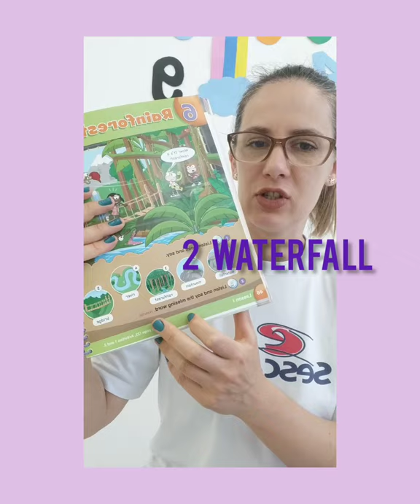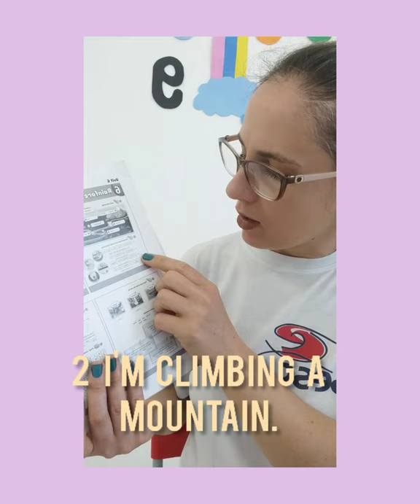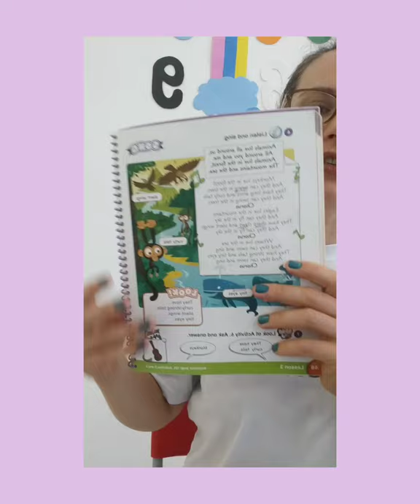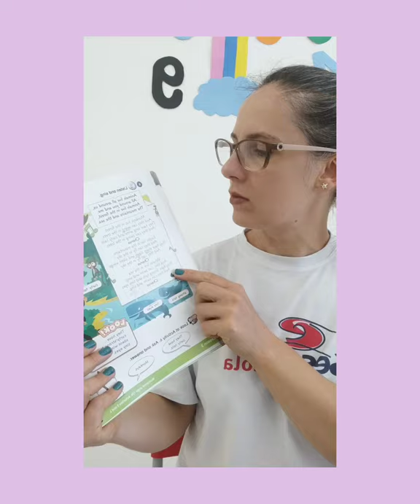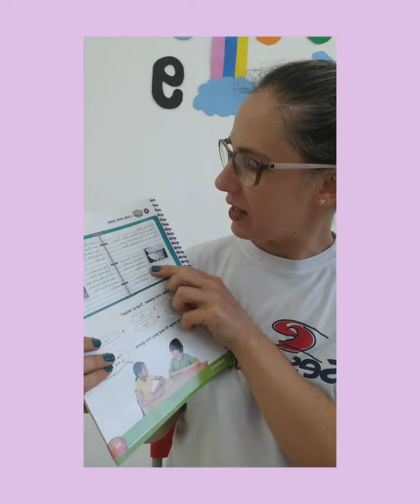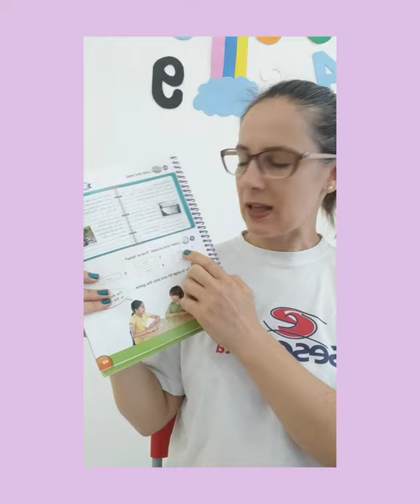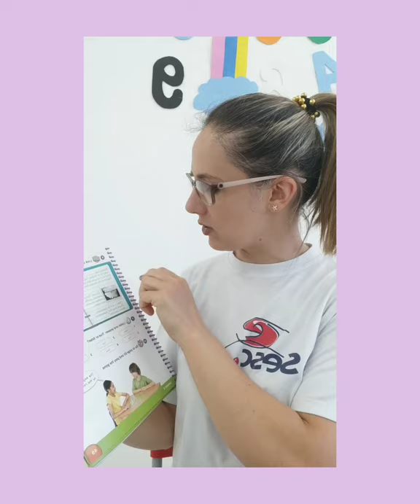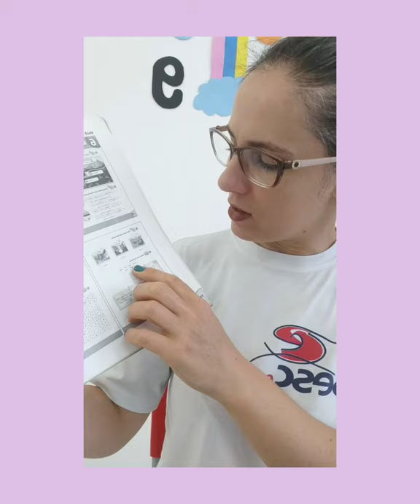Vídeo explicativo das aulas de inglês do 4° ano.